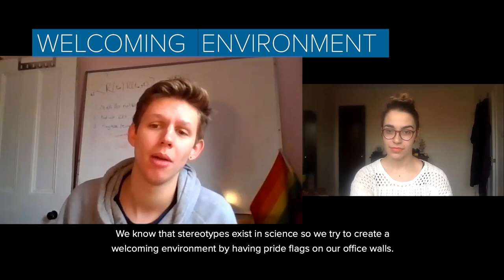Together we can make a difference - Daphne Jackson Day 2020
This video was made to celebrate Daphne Jackson Day held on Wednesday 18th November 2020 with the University of Surrey.